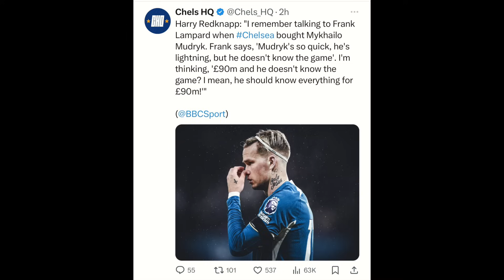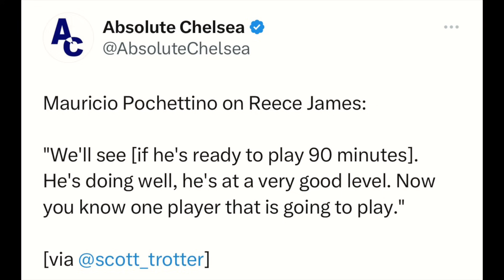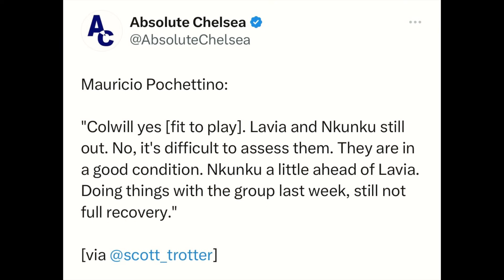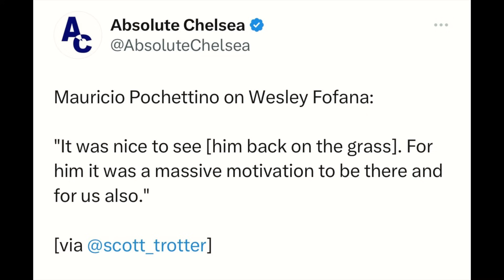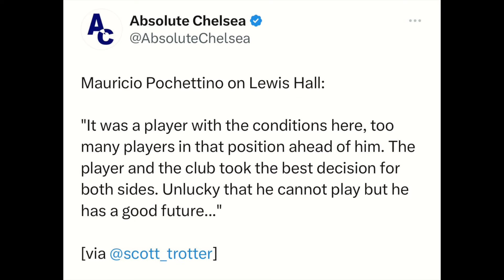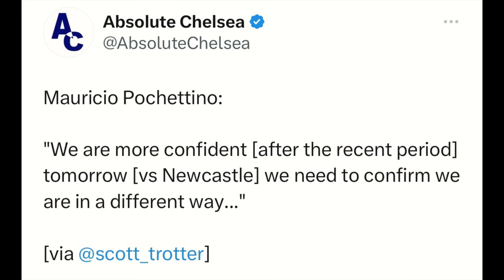Pochettino TRUTH about Nkunku return | Newcastle vs Chelsea Preview | Mudryk AGENDA continues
LIVE Q&As ✅

CODE: 10srn3